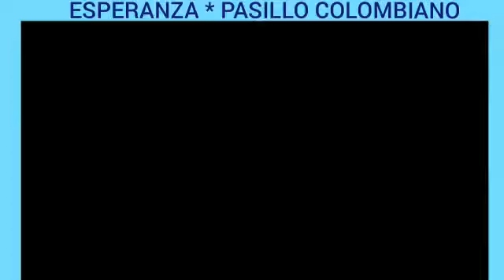15 de abril de 2020